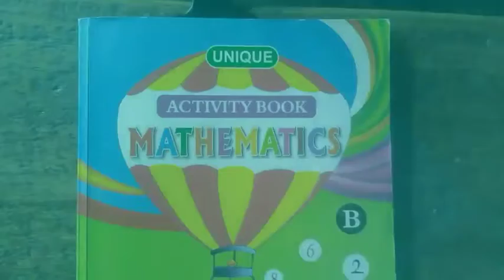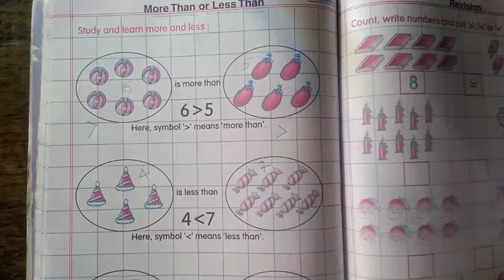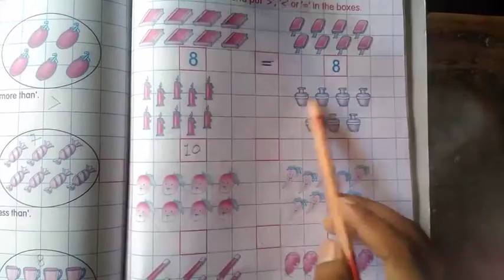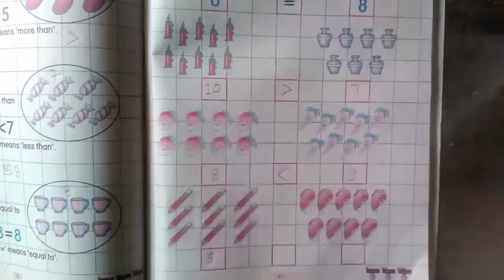More Than or Less Than/UKG/Mathematics/By-Brijesh Sir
More Than or Less Than